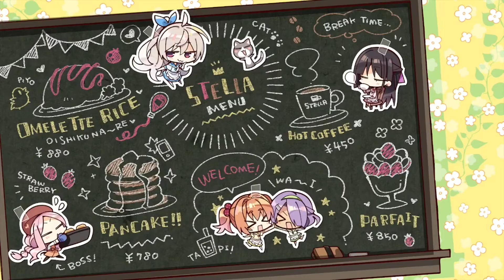ミルクを💗【明月栞奈 喫茶ステラと死神の蝶】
【喫茶ステラ　明月栞奈】ミルクを💦《ゆずソフト》